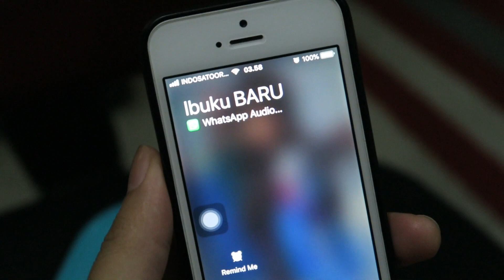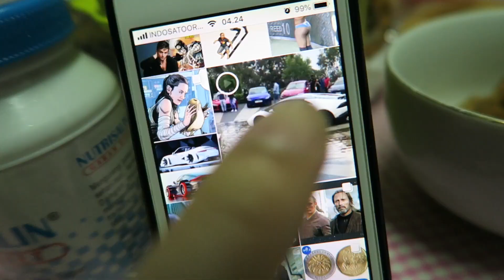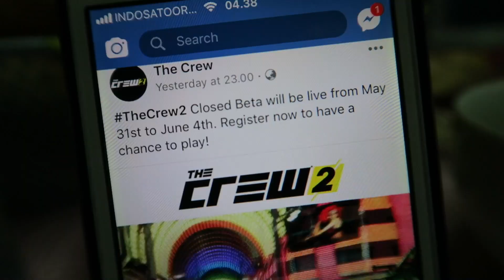Sahur Pertama Dengan Menu Sederhana | Puasa 2018 | ToscaVlog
17 Mei 2018 | Hello Guys :) Bulan puasa telah tibaaa! Ini vlog sahur pertama nih, dengan menu sederhana seadanya wkkwkw... vlognya juga sederhana :p Anyway aku lupa ngucapin di video, selamat menjalankan ibadah puasa buat temen2 yg beragama Islam, mudah2an semua lancar, aamiin. Enjoy the vlog :)